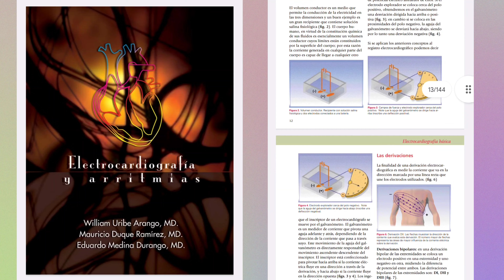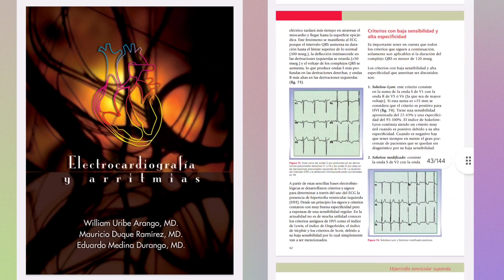ELECTROCARDIOGRAMA PARA ENFERMERÍA | LIBROS | ENFERMERO PROPEDEUTICO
HABLAR DE ELECTROCARDIOGRAMA ES UN TEMA MUY AVANZADO PARA ENFERMERÍA Y EL CUAL A MUCHAS PERSONAS SE COMPLICA.

ES POR ESO QUE TENEMOS ESTE LIBRO PARA USTEDES.

PASO PARA OBTENER

1: UN ME GUSTA
2: UN COMENTARIO DE GRACIAS
3 LINK